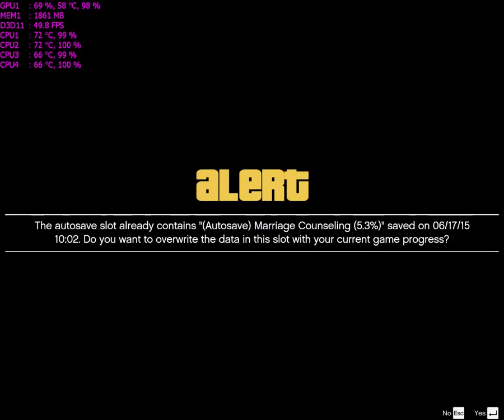Grand Theft Auto V-i3 4170-750Ti-8gb ram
Recorded with Fraps, without recording I get a 5-10 FPS boost